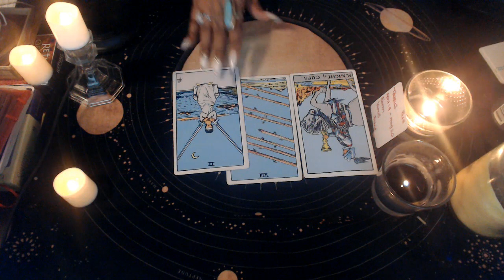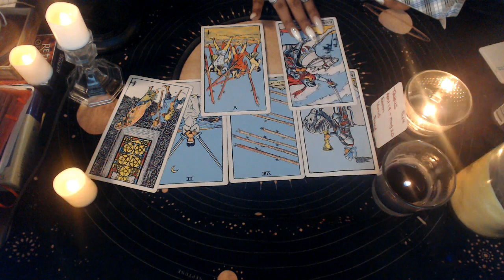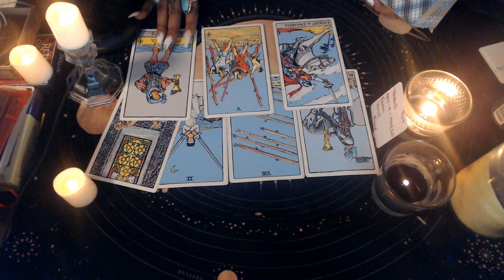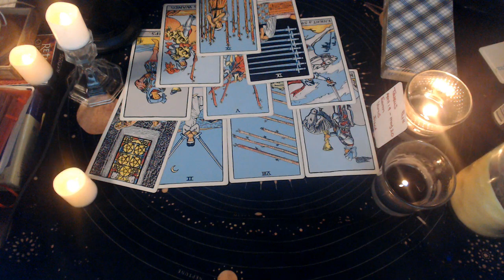TAURUS NOVEMBER 2020 "It's Your Time"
3 Card Reading
30 Min Reading
1 Hr Reading